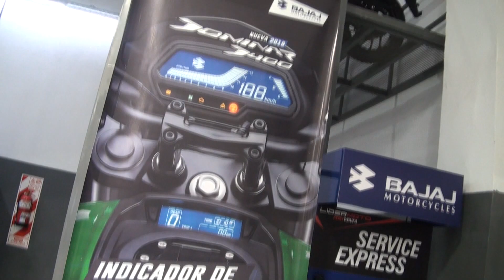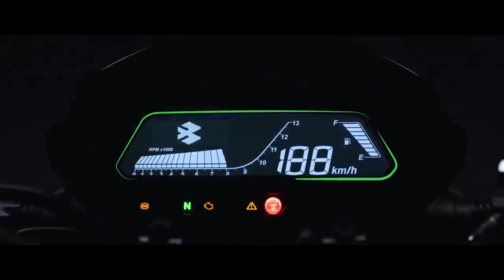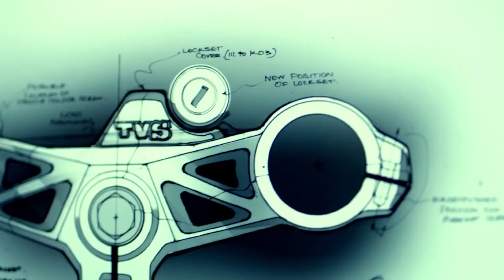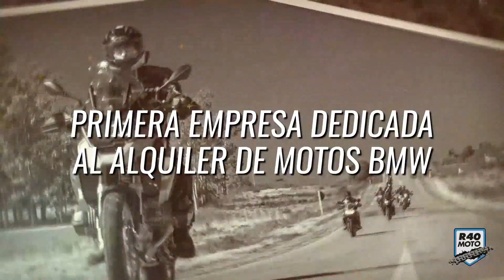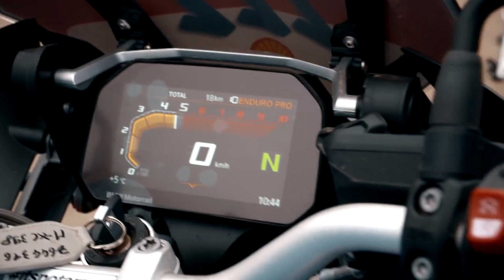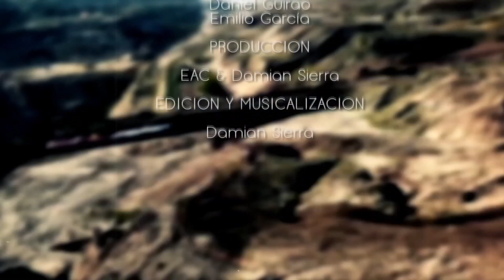EL ANGEL COPILOTO - PROG Nº 786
- APERTURA DE PROGRAMA 01:20
- LIDER MOTO PRESENTACION NUEVA DOMINAR 400 02:05
- VIDEO TVS 310 RR 06:35
- NUEVOS MODELOS KAWASAKI ARGENTINA 10:23
- BMW GS TROPHY MONGOLIA 18:00
- CIERRE DE PROGRAMA 22:59